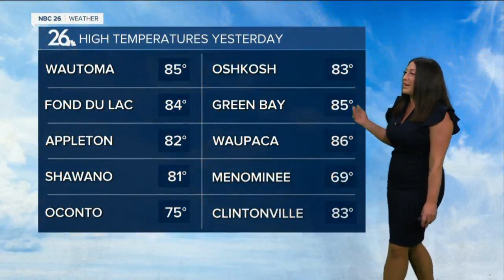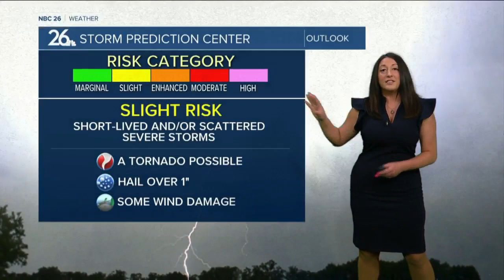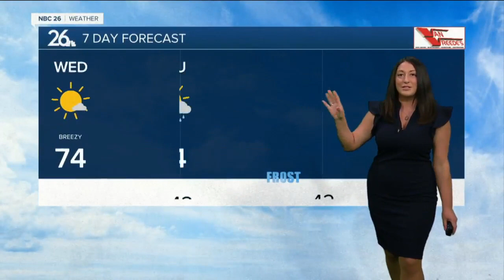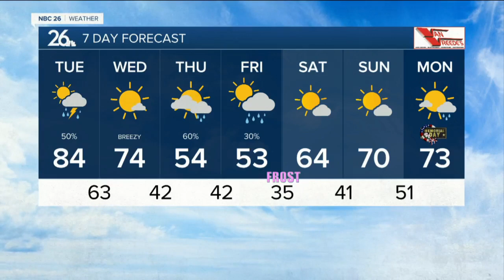Brittney's NBC 26 weather forecast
Today will have a similar taste to Monday, with another day of highs in the 80s, sticky humidity and another chance of showers and thunderstorms in the late morning and again in the evening. Large hail and strong damaging winds possible within some of those storms that turn severe. Cooler and more comfortable air surges in Wednesday, with 70s in store &amp; abundant sunshine! We plummet even more as we push into Thursday through Saturday, with highs in the low/mid 50s to mid 60s, with rain dampening our plans on both Thursday afternoon and Friday morning. Believe it or not. a wintry mix is possible across Northern Wisconsin with some frost possible area-wide Saturday morning.